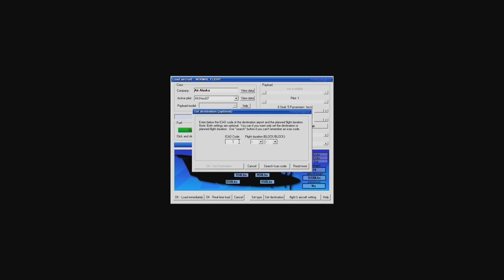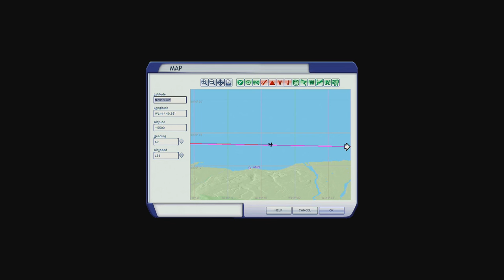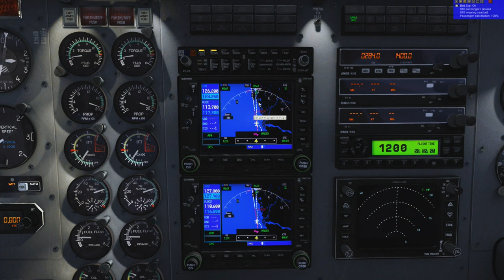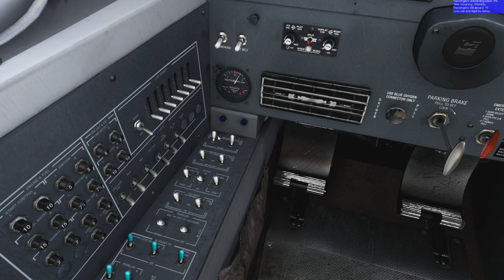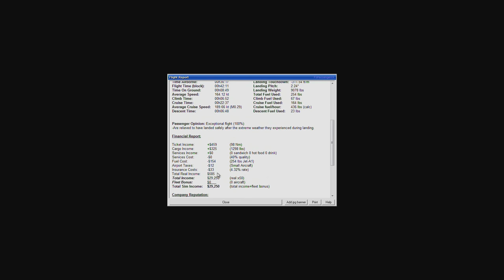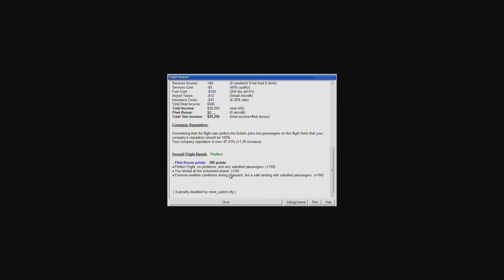FSX | Flying Alaska Ep. #12 - Deadhorse to Barter Island | Cessna F406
Flying Alaska Ep. #12 - Deadhorse to Barter Island

In this episode we have a short flight to Barter Island, Alaska.

Deadhorse, Alaska (PASC) to Barter Island, Alaska (PABA)

Deadhorse, Alaska Takeoff: 6:36
End of Time Compression: 13:15
Barter Island, Alaska Approach: 18:33

Plane: Reims-Cessna F406 Caravan II (Carenado)

Addons Used:
Reims-Cessna F406 Caravan II (Carenado)
FTX Global and openLC Alaska-Canada (Scenery)
FTX Vector (Vector Scenery)
OpusFSI (Weather)
EZDok (Cameras)